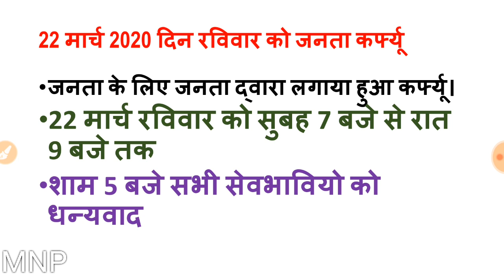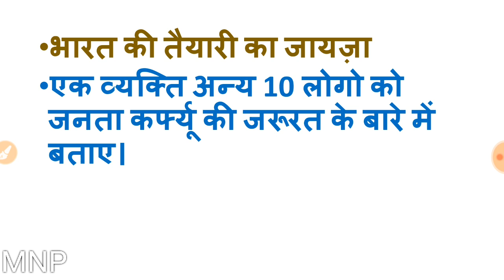जनता कर्फ्यू : पूरी जानकारी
Know about complete details of JANTA CURFEW